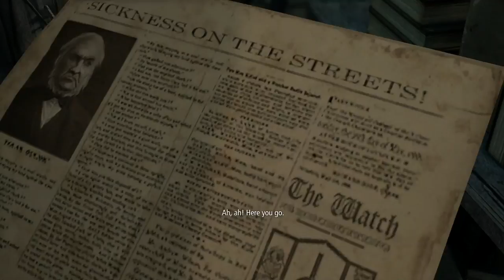2 Girls 1 Let's Play - [PS4] THIEF Part 4: Basso and the Beggar Queen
This episode of Theif 4, we go see Basso. We've been missing for a full year and we don't know why. He gives us a job and then we visit the beggar queen. who might be blind? We're not sure.